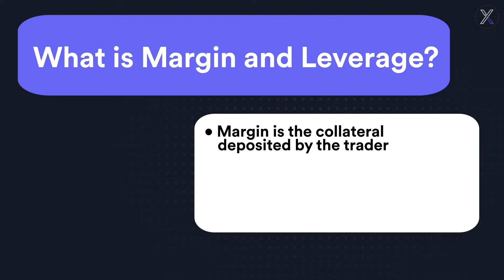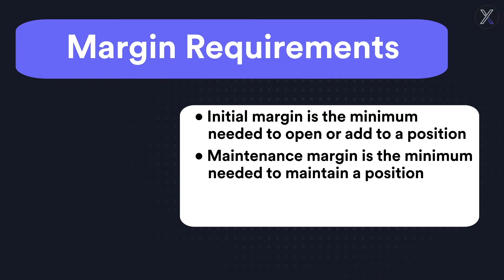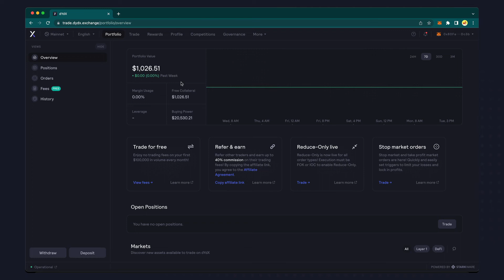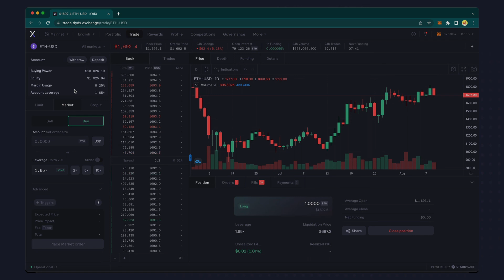Cross Margin vs Isolated Margin | dYdX Academy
This video covers Cross Margin and Isolated Margin on dYdX.

Contents:

0:00 Introduction
0:13 Margin and Leverage
0:53 Margin Requirements
1:42 Cross Margin
2:05 Isolated Margin
2:42 How Margin is Displayed on dYdX
3:25 Key Takeaways

Glossary:

Margin - The collateral deposited by the trader.

Leverage -  Using borrowed money to trade larger quantities than your trading collateral.

Initial Margin - The minimum amount needed to open a new position.

Maintenance Margin - The minimum amount needed to maintain a position and avoid liquidation.

Cross Margin - Multiple positions sharing the same collateral. This is the default for dYdX.

Isolated Margin - Assigning specific collateral to a given position. This can be accomplished on dYdX by using multiple accounts.